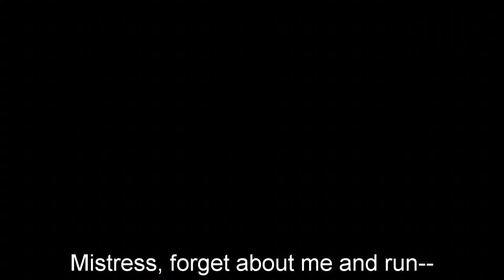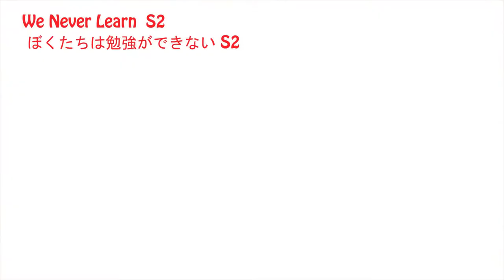When he went home and see this